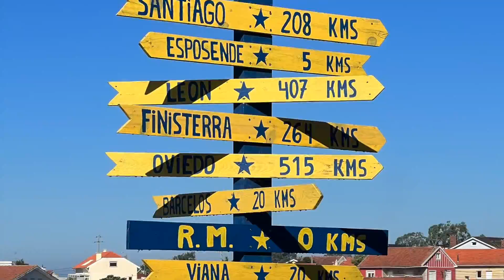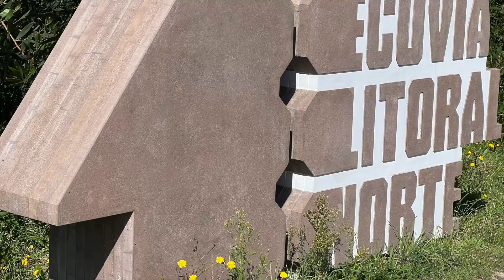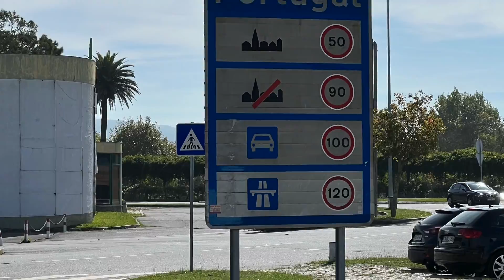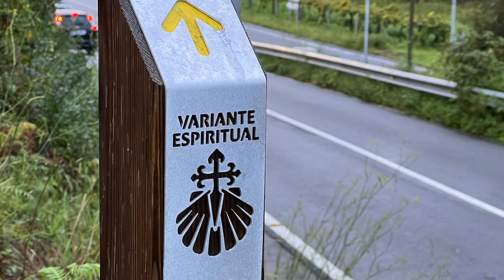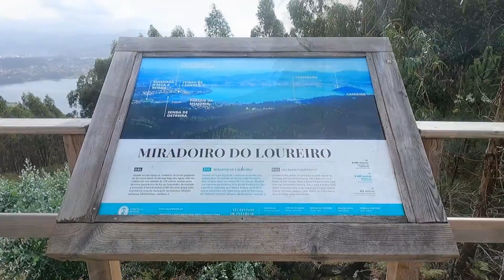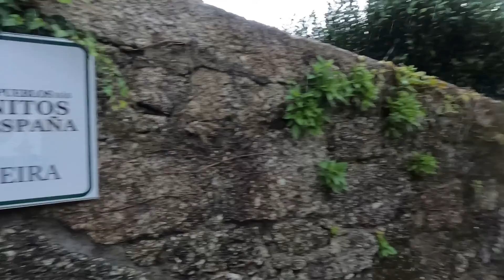Camino Portugues de la Costa Part.2 Porto Santiago variante Espiritual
Il mio cammino portoghese seconda parte da Porto a Santiago passando per la Costa e la Variante Espiritual